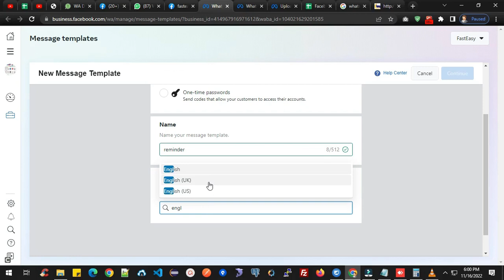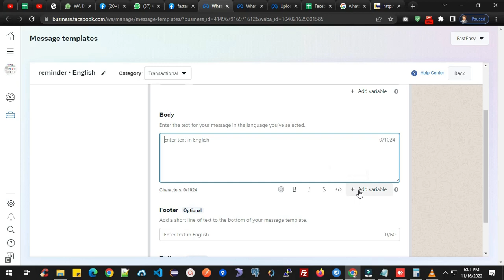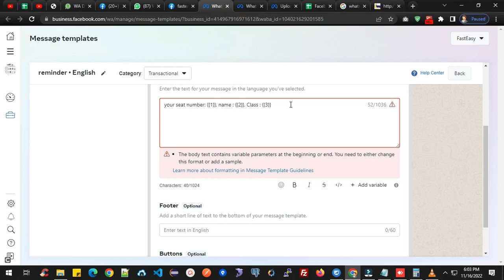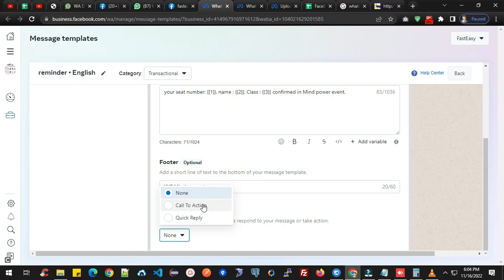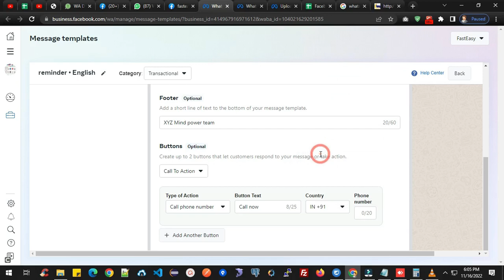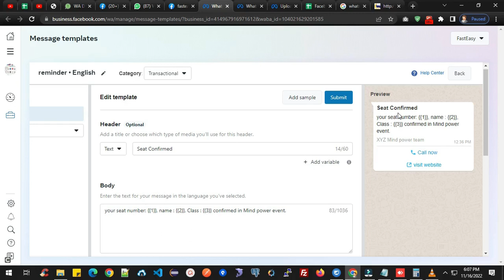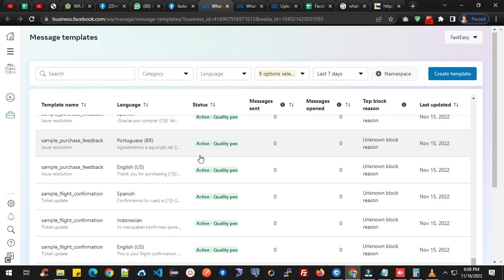Marketing and Transactional template message on Whatsapp business Cloud API for Alert Notification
This video is about how to create marketing and transactional template message on Whatsapp business Cloud API on official Business platform for template management on  Facebook app developers page.